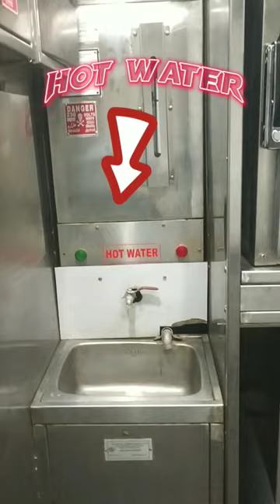Hote water and deep freezer in vande bharat expres